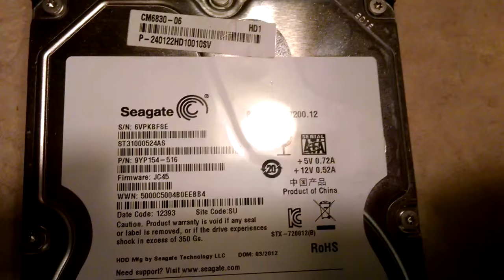Seagate Barracuda 7200.12 1TB Spinup/Spindown